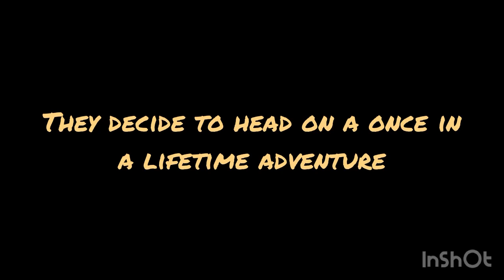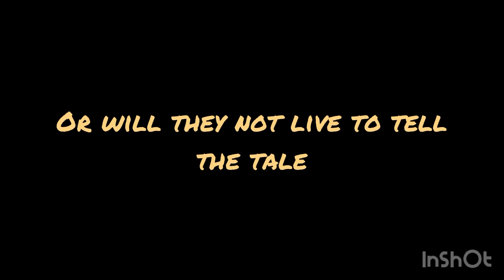The Super Mario Stuffed Bros. Movie | Final Trailer | 2023 YT Fan Film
Get ready for some stuffed mayhem coming at you this June!

Mario, Luigi, and Yoshi were best friends since they were kids, and were always there for each other. But when Yoshi goes missing, Mario worries and together, with Luigi, they embark on a journey to look for their missing friend. Meeting with friends, foes, and familiar faces, they will travel around the world if they have to

Releasing June 9th